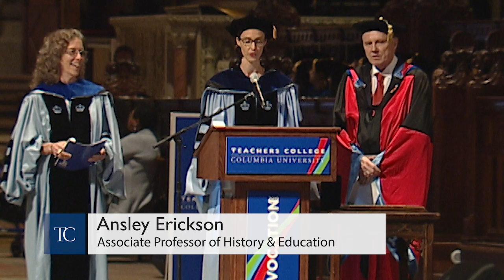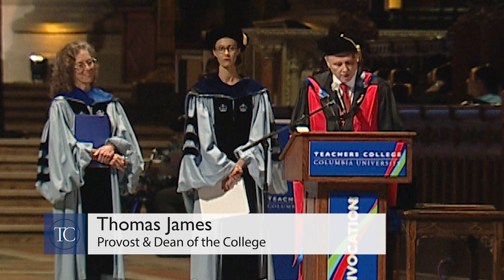Teachers College 2019 Convocation: Masters I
Arts & Humanities

Curriculum & Teaching

Mathematics, Science & Technology